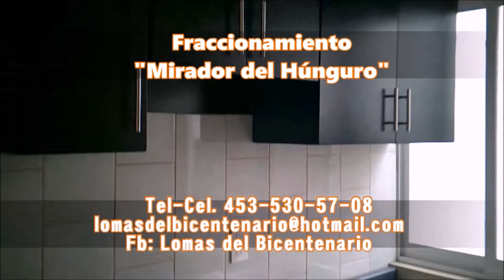21 08 2017 Resumen Informativo